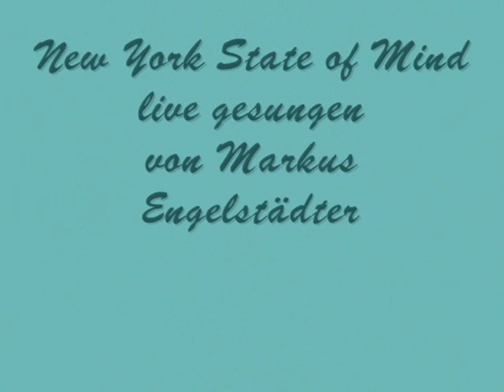New York State of Mind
"One Night to remember", Markus Engelstädter and friends. Burg Leuchtenberg, 31. Juli 2008
Besetzung:
Gesang: Markus Engelstädter;
Piano/Arrangementes:Bernd Meyer;
Gitarre: Rüdiger Eisenhauer;
Streicherensemble